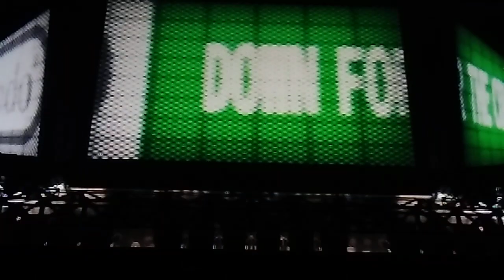Wii Sports: Sonic's SUPER Boxing Competition.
Greetings...

It's Time For Sonic & Pals To Take Part In The Ultimate Boxing Competition Which Is Also Super, Super Like Sonic & That's Why They're Fighting. In An Ultimate Battling Competition Where Every Sonic Battler Will Be Battling In Battles Around The Ring. It's A Real Battle Here On The Ring & We Shall Witness Fighting All Over The Place & More. Fighting Super Everyday...

I Hope You Enjoy And More Videos Coming Soon...

SUPER SONIC FIGHTING, SONIC DOES THE KUNG FU YEAH YEAH, SONIC LOVES THE LITTLE BIT LIGHTNING, OOOOH SONIC IS FRIGHTENING, GOTTA GO FAST WITH THE PUNCHES!! SONIC-STAR BOXING GOTTA GO FAST!!!